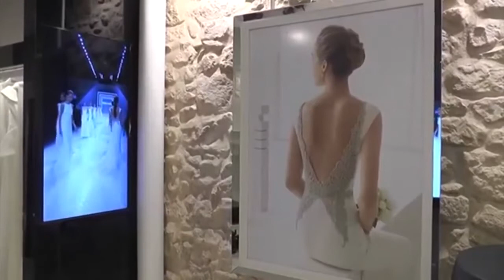El Boom de las bodas para 2022, 122 reservas en los cuatro primeros días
Alicante ha experimentado un boom de bodas para 2022, el servicio online ha recogido 122 reservas en los cuatro primeros días de apertura del plazo de inscripción.